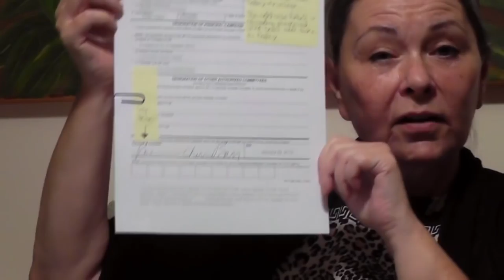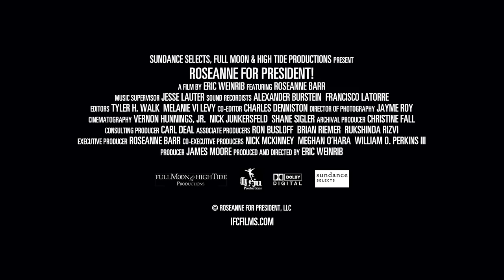ROSEANNE FOR PRESIDENT the most off-the-rails presidential campaign in U.S. history I Comedy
Roseanne for President Official Trailer I Sundance Selects
Roseanne for President is a documentary / biography / comedy movie directed by Eric Weinrib and starring Roseanne Barr, Michael Moore and Rosie O'Donnell.

Comedian Roseanne Barr embarks on the most off-the-rails presidential campaign in U.S. history. What begins as a political journey becomes a raw and revealing portrait of a comedic icon.